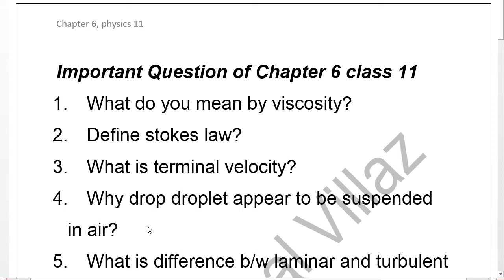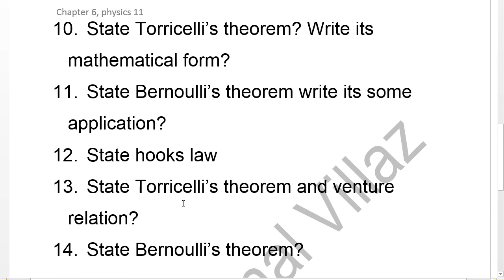important questions-1st year physics | guess paper 11th class physics, chapter wise | chapter 6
important questions-1st year physics | guess paper 11th class physics, chapter wise | chapter 6 important questions class 11 physics
in this video i will explain about 11th Class Physics Most Important Questions 2020 , 1st Year Physics Guess Paper 2020